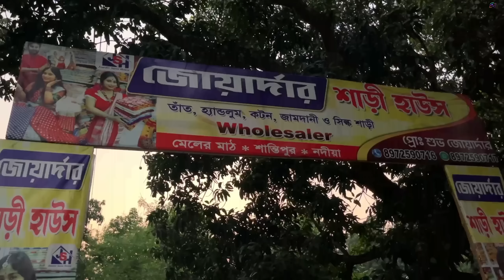শান্তিপুরে 60 টাকায় শাড়ী দেখে মাথায় খারাপ, কিন্তু দেশি খাসির মাংস, এঁচোড় চিংড়ি খেয়ে মোহিত হয়ে গেলাম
Joarder Saree House,
 Meler Math,Santipur, Nadia